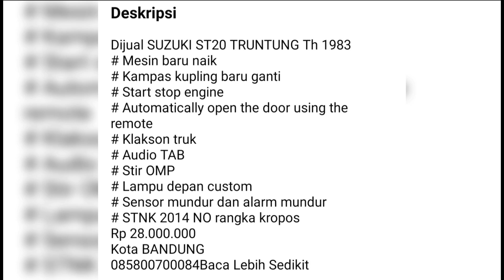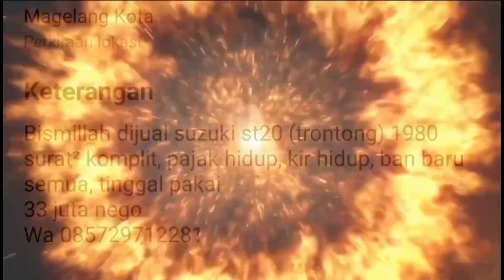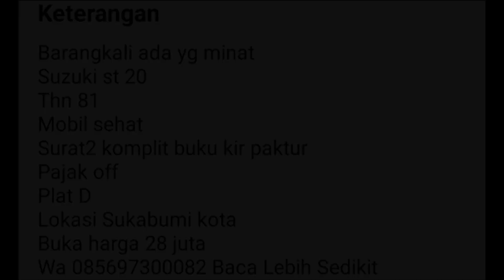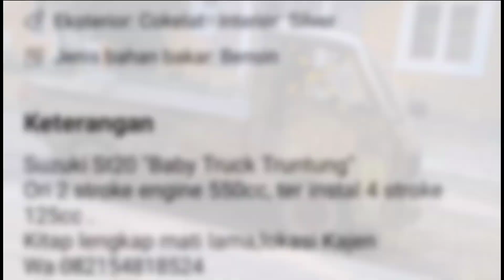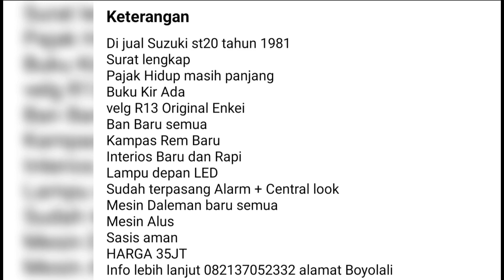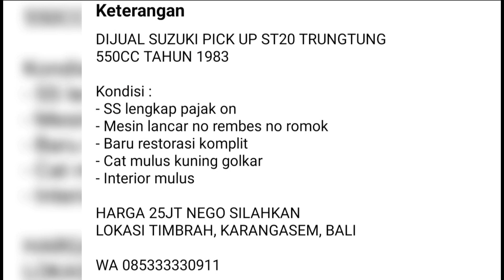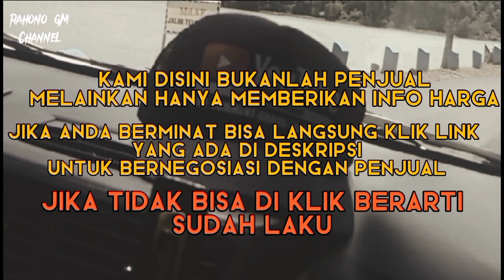Suzuki ST 20 Truntung Bekas Up Date 2022 Siap Gas ‼️ Harga Mulai 14.5 Jt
Selamat datang di  @Rahono GM  channel
pada kesempatan kali ini kami update harga 10 mobil suzuki st 20 truntung atau vw betle bekas harga mulai 14.5 Juta Rupiah

*perlu digaris bawahi kami disini hanya memberikan info harga mobil, segala transaksi diluar tanggung jawab kami*
apabila teman-teman berminat untuk meminang salah satu mobil yang ada di video ini bisa langsung klik link dibawah ini ya , selamat menonton , jangan lupa like komen dan subscribe ya , dan jangan lupa klik tombol loncengnya agar teman-teman semua tidak ketinggalan update harga mobil, dan kendaran yang lainnya.